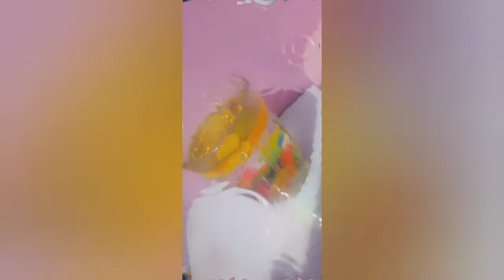#🪔Diwali special craft (water candle), (sand candle) #🤩💥🎆🪔